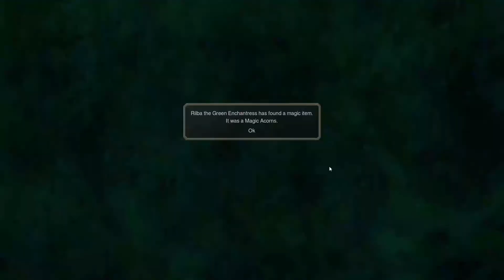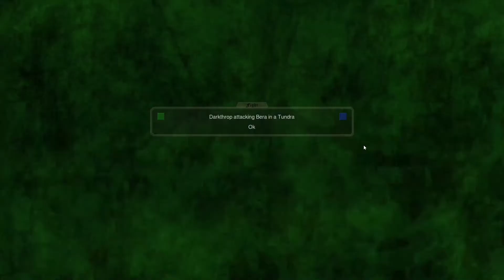Let's Play Conquest Of Elysium 4 : Senator Part 17 (Dark Emperor/End)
Hello guys, here is the video for today, I hope you'll enjoy it!

I 'm really excited about it and if you guys are the same and want to add  it to your wishlist the link is down here. Anyway, if things go as planned it will be released further down the line this year in August.

Thank you so much for your support and I'll be seeing you guys next time. Have a nice day!!

If you want to wishlist "Conquest of Elysium 5" as well then here is the link:

Game Description:
Conquest of Elysium 4 is a quick turn based fantasy strategy game with a touch of rogue-like. The game might appear simple at first, but it is full of depth, details and of course monsters.
I hope you guys are having a fantastic day!!
If you want to try out this game, this is the steam
ALT TITLE: No luck with the Dark Emperor...